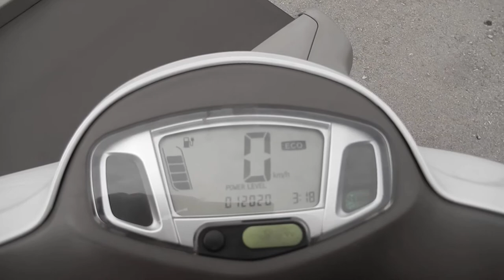No B7482 SUZUKI E LETS